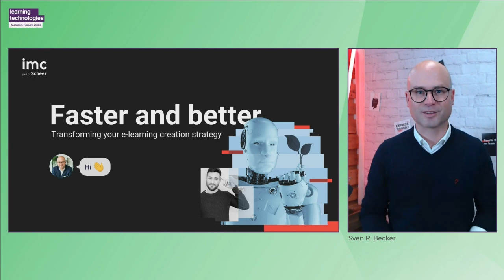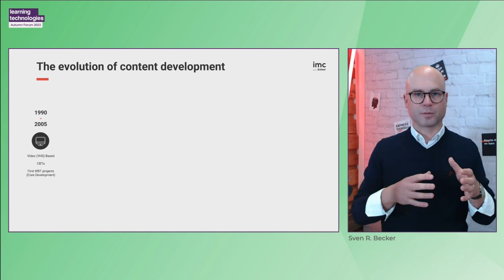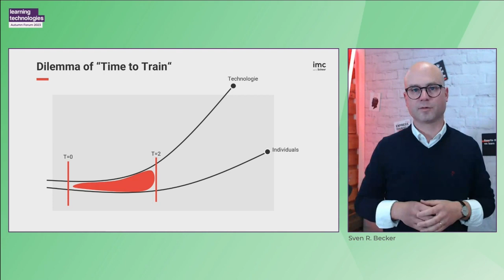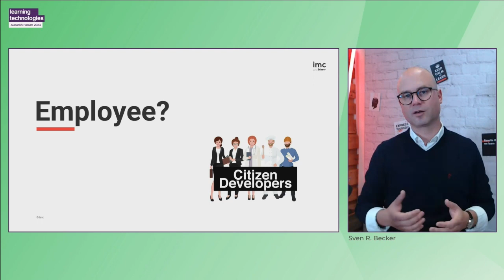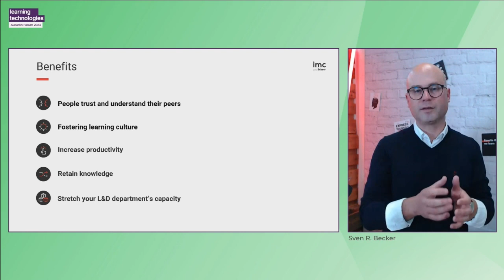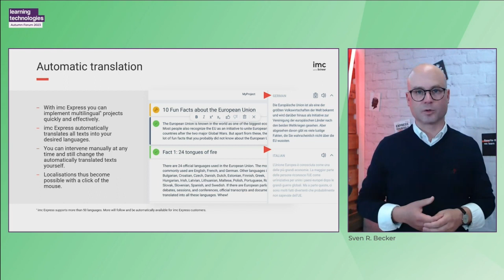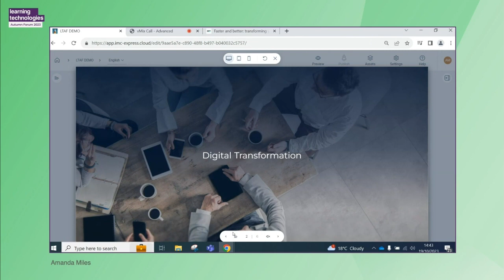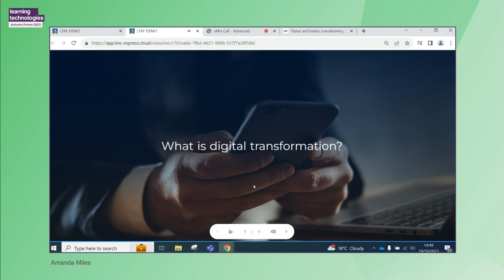Faster and better: transforming your e-learning creation strategy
As new technologies are adopted throughout organisations at a rapid pace, where has this left your content creation strategy? Are legacy systems and processes impacting your ability to revolutionise your ways of working? Is your team struggling under the weight of immediate demand, but sourcing and budgeting for new solutions is a nightmare?

At the Learning Tech Forum, Sven R. Becker presented a journey through 25 years of content creation strategy, including how leading international companies are embracing technology to transform their strategies and work faster and better today.